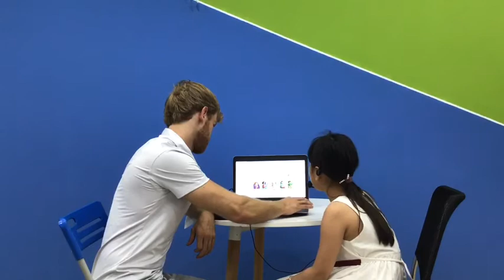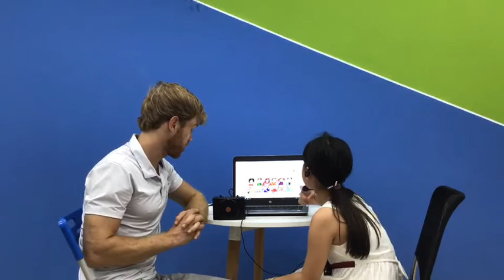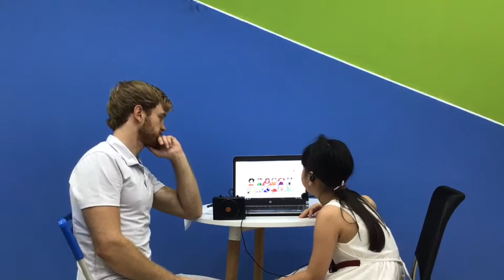CEC Times City_TC-E3-1904_Video test 3_Tuệ Minh